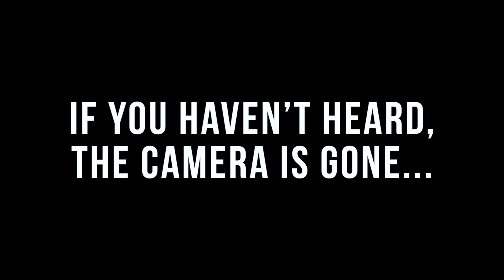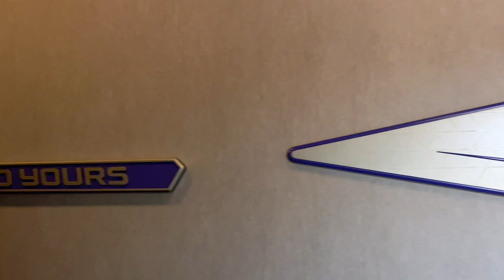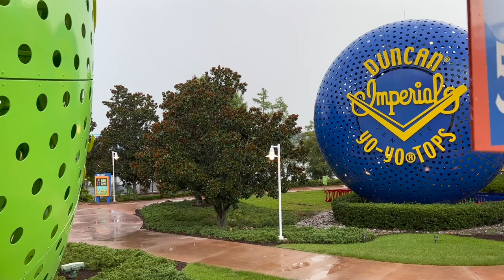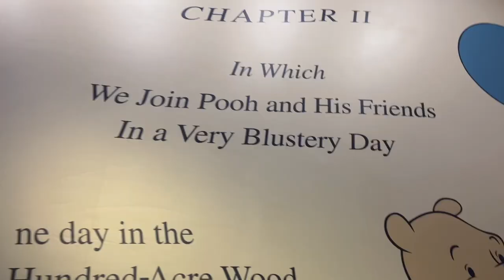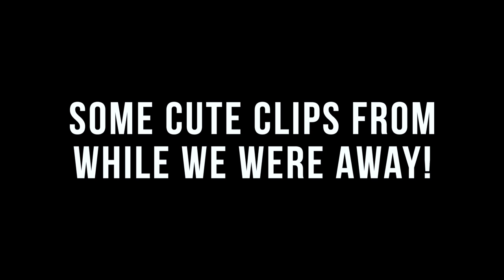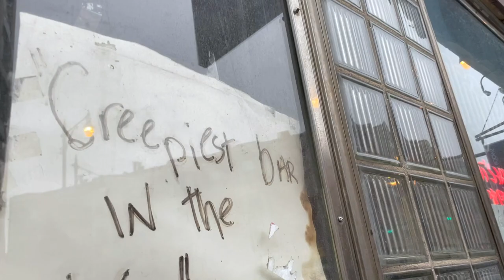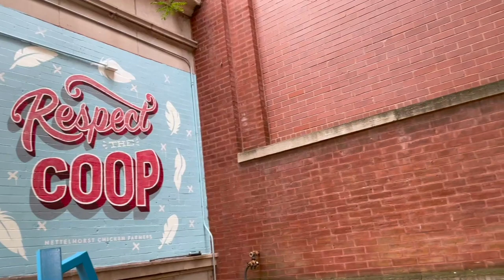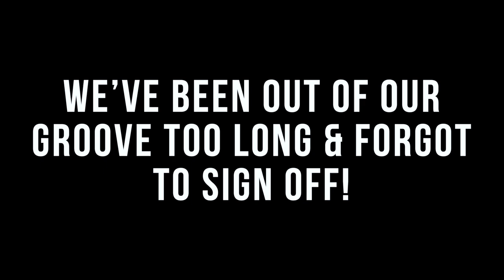We Got Sick AND Lost Our Camera! | EPCOT & Magic Kingdom Snippets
Wow! Our last twenty four hours in Florida were something else... In today's vlog we share phone footage from our last two days in Walt Disney World (because we left our camera on the airplane) and explain where we've been the last week. Unfortunately the whole family came down with RSV and we've been resting. Today we get out for some fresh air on National Ice Cream Day. Heck ya for free root beer floats!